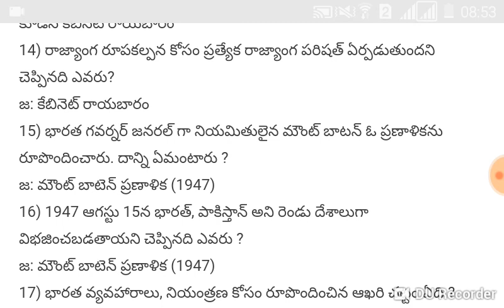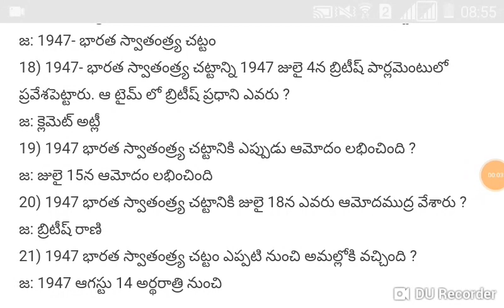భారత స్వతంత్రానికి ముందు చట్టాలు || Laws before India's independence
భారత స్వతంత్రానికి ముందు చట్టాలు, Laws before India's independence,Hi  Today Topic 1935 Laws before India's independence This topic is important because every topic is important and keep in mind, as well as the TSPSC can be said to each one of the classes Vro, Vra as well as. each Competition  examination will be called classes. Also, the daily current affairs of these tspsc class channel are also said. Similarly, the General Studies Constitution, Physics, Biology, Biotechnology, as well as each subjects are referred to by your request, some subjects are said to be. This భారత స్వతంత్రానికి ముందు చట్టాలు is being reported as well.